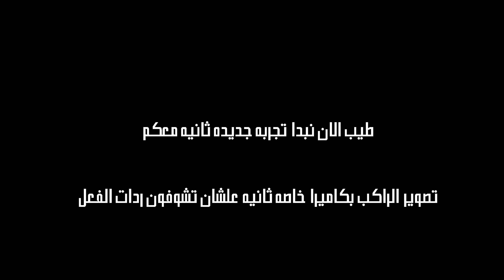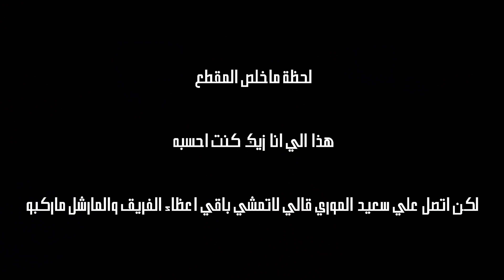موسم الرياض #13 اليوم الأخير من معرض شوكارز ركبنا كاميرا نشوف ردة فعل الركاب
حسابي بالانستقرام : yusefb7
حسابي بالسناب شات : y_sb7

مواصفات جهازي :

GPU : RTX 2080 GAMING TRIO X
CPU : I7 9700K
RAM : 2*8 T-FORCE
COOLER : MASTERLIQUID ML240R RGB
PSU : EVGA SUPERNOVA 650W GOLD

مواصفات كرسي الالعاب و اجهزة التحكم :
الكرسي : NEXT LEVEL RACING
ستاند الشاشات : F-GT STAND MONITOR
الدركسون : THRUSTMASTER T-GT
القير : TH8A
الجلنط : HANDBREAK USB
دعسة البنزين : T-LCM PRO
اسم الثلاث شاشات : AOC 27G2
القطعة الي تخفي حواف الشاشات : ASUS ROG BEZEL FREE KIT
حساس التفاف الراس : TRACKIR WITH TRACKCLIP PRO
اسم الشاشة حق المونتاج : ASUS MX34VQ
النظارة الواقعية : OCULUS RIFT

اسم موتري : هيونداي جينيسيس كوبيه
موديله : 2014
القير : عادي

التعديل الي عليه :
كت باك : ark grip
داون بايب + تيست بايب ark
انتيك فلتر رياضي : KN